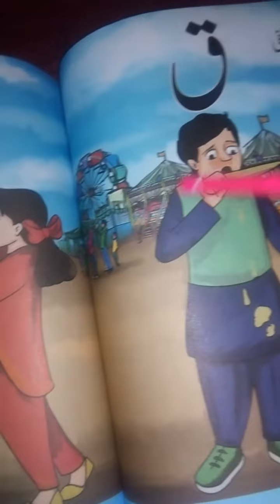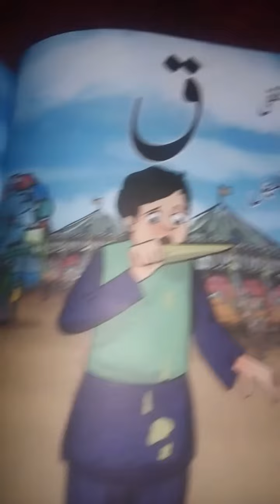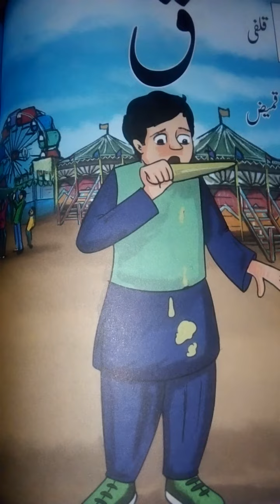Lecture 10.harf kahani.class playgroup.date 11.12.2020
The Educators shahbagh campus